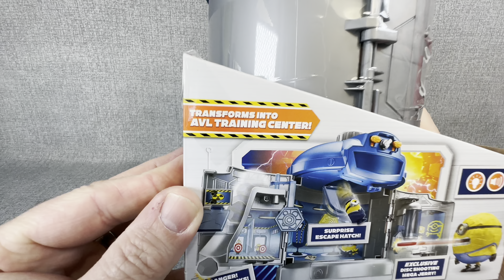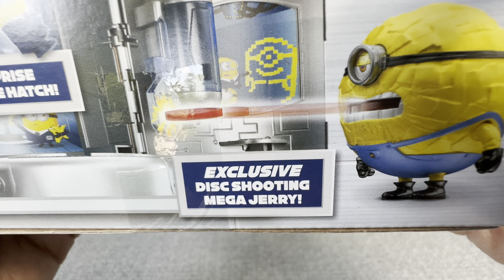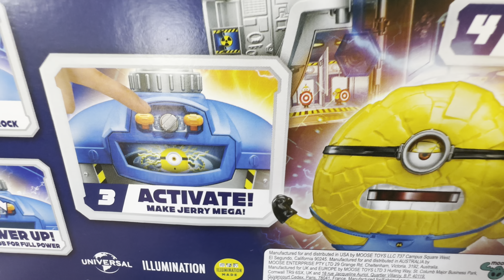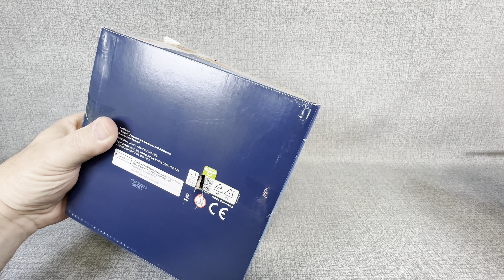MEGA MINIONS TRANSFORMATION CHAMBER OPENING!! Best Despicable Me 4 Toy?!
I think this might be the coolest Minion Toy Ever!! Tons of playability, and an exclusive figure? Yes Please!